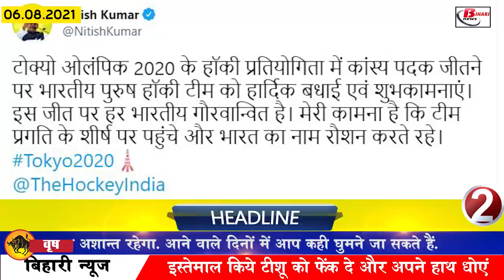Today Bihar news of 6th Aug 2021.Info of Bihar CM, Begusarai,Gaya,Kishanganj,Nawada,Sheikhpura,Gaya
Today Bihar news of all districts in Hindi i.e.6th Aug 2021.Info of Begusarai,Gaya,Kishanganj,Nawada,Sheikhpura,Patna,Bihar Weather,Bihar panchayat elections
1. BEL Recruitment for the post of Trainee Engineer
Interested and eligible candidates can apply through the official website of BEL at bel-india.in. The online application process will start from August 15.
2. Chief Minister NitishKumar congratulated the Indian team for winning the medal in hockey
3. Bihar will produce 250 MW of electricity from solar power next year
4. Every farmer of Bihar will have a unique unique ID
5. Seven nh 1530 km long will be built in Bihar at a cost of 56 thousand crores

6. These five cities of Bihar will be connected with the gas pipeline scheme
In the Rajya Sabha, Union Minister of State for Petroleum and Natural Gas Rameshwar Teli has recently announced to include five new cities of Bihar in the gas pipeline scheme. In which Darbhanga, Madhubani, Supaul, Gopalganj and Siwan have been included. Bidding will be done soon, according to the information shared by the Union Minister, under the piped domestic gas supply scheme in urban homes, 31 thousand 624 houses of Patna have been given piped gas connections till May 2021. .
7. RJD to celebrate Mandal Day on Saturday

8. Today in Bihari identity we will talk about Alok Dhanwa

9. Trainers will come from Delhi to save the children of Bihar from Corona

10. The date will be announced at any time regarding Panchayat elections
In Bihar, the preparations for the Biharpanchayatelections have intensified. . Because recently the State Election Commission has sent the proposal related to Panchayat elections to the government, under which the Panchayati Raj Department is going to put the proposal sent by the commission to the government soon.
11. Permit of 100 such buses will be canceled in Patna
12. Rain alert issued in most districts of Biharweather even today
Once again an alert has been issued regarding heavy rain in Bihar Forecast has been issued regarding If the meteorologists are to be believed, today there is a possibility of heavy rain with thunder and lightning at some places including Kishanganj, Araria, Madhubani, Katihar, Purnia and Supaul. According to the Meteorological Department, the Monsoon Trough is passing through Firozpur, Sangrur, Delhi, Sidhi, Gaya, Malda, Tripura and Bangladesh. In such a situation, there is a possibility of light to moderate rain in most places of Bihar in the next 24 to 48 hours. Begusarai
13. Warning given to officers giving wrong answers

14. Despite Corona, there was great earning from GST in Bihar

15. Chief Minister Nitish Kumar took stock of the flood affected areas

16. Bihar's craftsmanship will get international recognition

17. JDU's new national president will reach Bihar today

18. Finance Minister of Bihar meets the Finance Minister of the Center

19. Hearing in Tej Pratap case in Patna High Court

20. After August 15, Chirag will visit UP

21. Corona negative Krunal Pandya returned home

22. Letter issued to the Prime Minister regarding caste census
The demand for caste census is being raised continuously in Bihar. On this issue, the parties are seen divided into two factions within the government, where on one side BJP is doing politics of contradiction on the issue of caste census and on the other hand JDU is fighting that issue. In the meantime, Chief Minister Nitish Kumar has issued a letter to Prime Minister Modi regarding the caste census.
23. Today's date is recorded in the history of India due to many reasons
1986 - Birth of India's first test tube baby. 1862 - Madras High Court established. Abolition of Article 370 and 35A of Jammu and Kashmir and formation of the new Union Territory of Ladakh. Freedom fighter and former Governor of Gujarat and Madhya Pradesh - K. M. Chandy was born on 6 August 1921. Indian Cricketer - A. Yes. Kripal Singh was born on 6 August 1933. Indian National Congress leader Sir Surendranath Banerjee died on 6 August 1925. Indian politician and Dalit leader Suraj Bhan died on 6 August 2006.

24. Now let's know what were the prices of bullion market and petrol diesel
25. Now photos in whatsapp will be deleted as soon as you see the video

26. Dengue cases found in Patna amid Corona

27. 11 IPS officers did not submit PAR